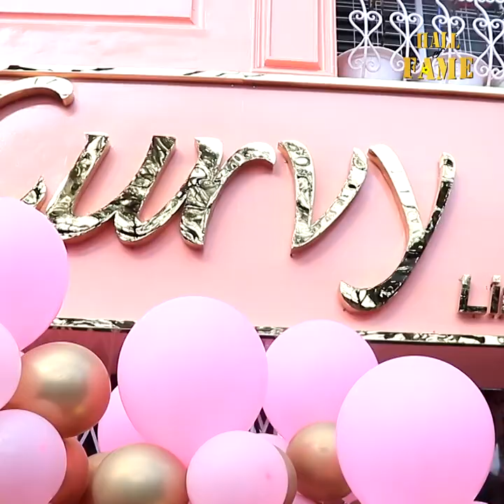ပိုင်ရှင်ရှိသည် ဇာတ်လမ်းက အစ်ကို အနေနဲ့ သရုပ်ဆောင်ရတာ အားရတယ်။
ပိုင်ရှင်ရှိသည် ဇာတ်လမ်းက အစ်ကို အနေနဲ့ သရုပ်ဆောင်ရတာ အားရတယ်။ .ကိုယ်တိုင်လည်း ကြိုးစားထားသလို ပါဝင်တဲ့သူတွေလည်း ကြိုးစားထားတယ်။  ဒီဇာတ်ကားကို ရိုက်နေရင်း စိတ်နစ်ထားလို့ လား မသိဘူး ၄ ပေါင်လောက် ဝိတ်ကျသွားတယ် ဆိုတဲ့ မင်းဦး